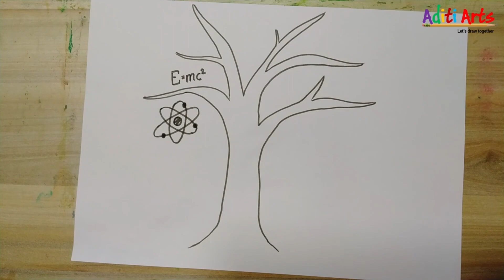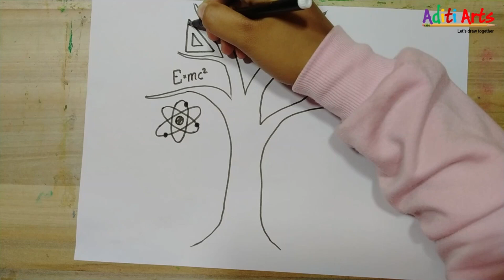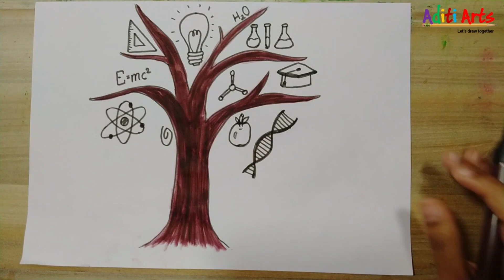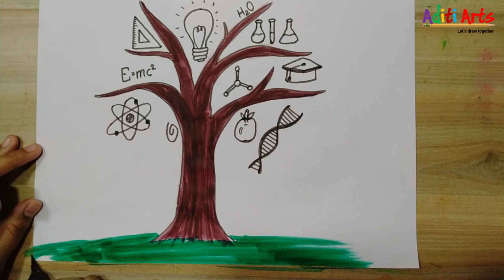Science Day Drawing | National Science Day Drawing | Science Day Poster Drawing | Aditi Arts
National Science Day is celebrated in India on February 28 each year to mark the discovery of the Raman effect by Indian physicist Sir C. V. Raman on 28 February 1928. For his discovery, Sir C.V. Raman was awarded the Nobel Prize in Physics in 1930. On the occasion of national science day includes many activities like conducting events in schools and colleges on this day.
National Science Day is celebrated to spread a message about the importance of science used in the daily life of the people. To display all the activities, efforts and achievements in the field of science for human welfare. It is celebrated to discuss all the issues and implement new technologies for the development in the field of science. To give an opportunity to the scientific minded citizens in India. To encourage the people as well as popularize science and technology.

The theme for NSD of the year 2022 is 'Integrated Approach in S&T for Sustainable Future'